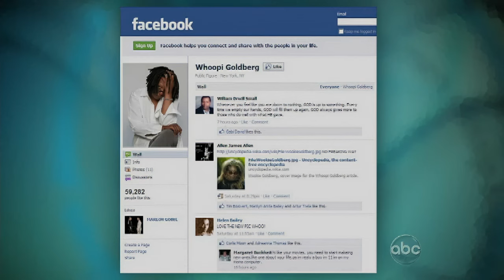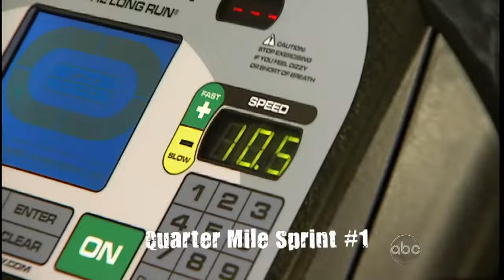Nia Long Co-Hosts (Aired: 03/01/2011)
The Harry Connick Jr. interview is missing